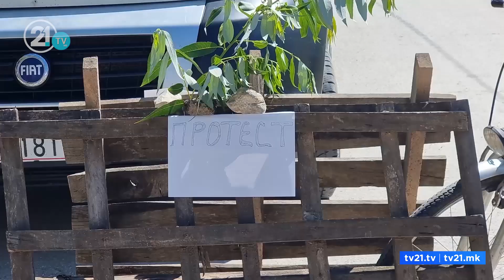ТЕНЗИИ ВО КИЧЕВО ПОРАДИ СОЦИЈАЛНИ СТАНОВИ, ЖИТЕЛИТЕ НЕ ДОЗВОЛУВААТ, КОМПАНИЈАТА ПРОДОЛЖУВА ДА ГРАДИ